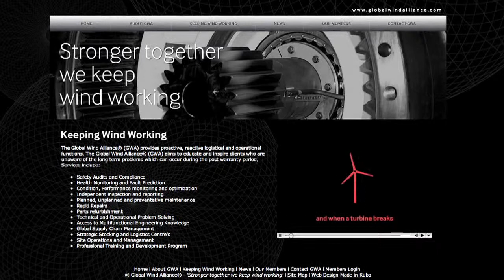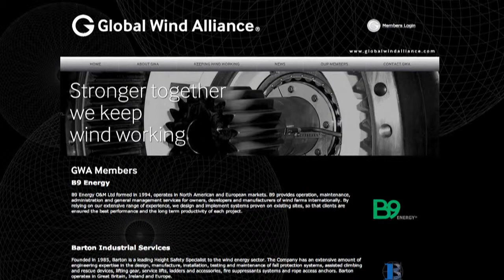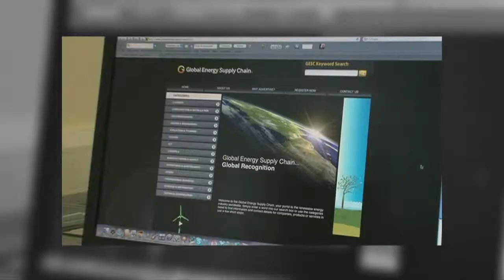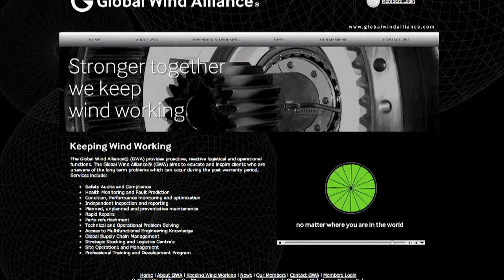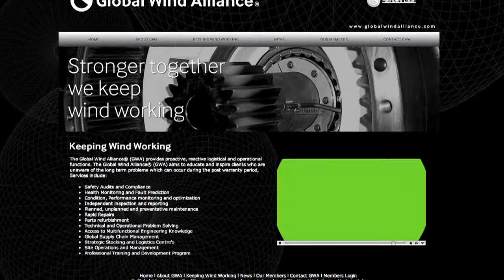Collaborative Networks - Global Wind Alliance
Global Wind Alliance is an international network of companies focused on bringing an holistic approach to the Operation & Maintenance of wind farms across the world, bringing together over1000 experienced service engineers from the wind industry and beyond, under one global alliance.